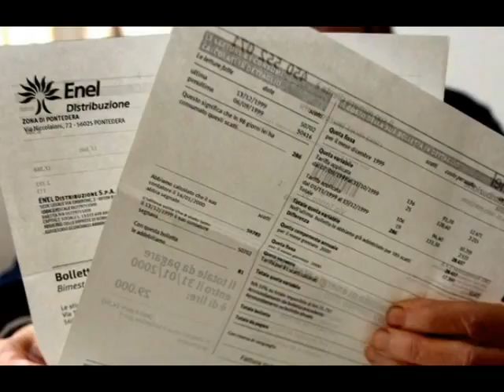CANONE RAI IN BOLLETTA E' ANCORA CONFUSIONE